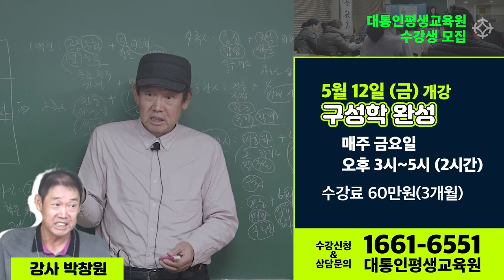현장 수강! 지금 신청하세요! 구성학 관상 손금 마르세유타로 매화역수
(1) 강사 김원택 : 관상보는 법 & 손금보는 법
     5월 10일 (수) 개강
     매주 수요일 강의
     수강료 60만원 (3개월 과정)

(2) 강사 박창원 : 구성학 완성
      5월 12일 (금) 개강
      매주 금요일 강의

(3) 강사 혜륜 조병화 : 마르세유타로 (정통타로) & 12수리궁 매화역수
      5월 13일 (토) 개강
      매주 토요일 강의

● 강의 및 수강에 대한 자세한 안내는 전화로 문의하실 수 있습니다